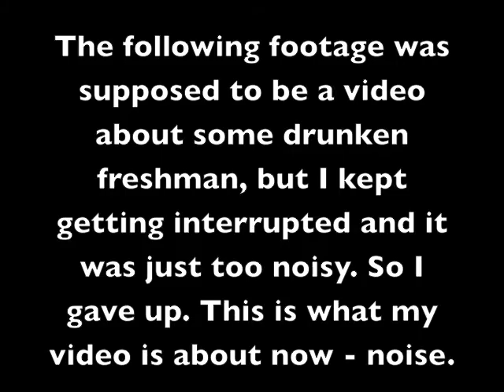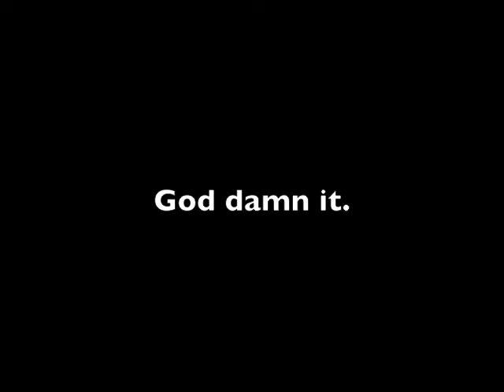Video Making - Behind the Scenes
Sort of behind the scenes, anyway...

This was *supposed* to be a video of me ranting about how annoyed I was at this little freshman's status update: "*name here* started drinking at five and is fucking drunk now!"
.good for you, you minor. i'm sure your mother is proud.

ANYWAY. i kept getting interrupted with noises and shit going on so this is what happened. it's comical, i guess.